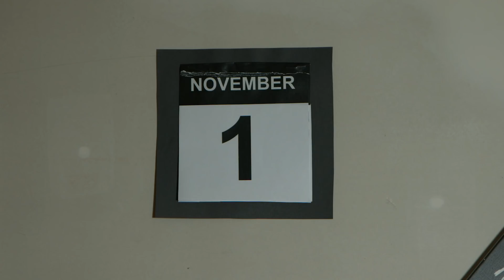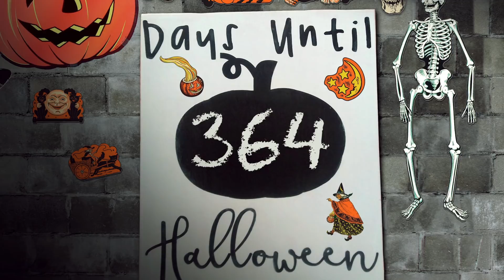Gourdy TV - The Day After Halloween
Most of us are still happily bloated with candy but, for some, the first of November is the saddest time of the year. You've watched his dizzying climb to the heights of Halloween. Now, see Gourdy plummet into well...let's just say he's being a bit dramatic.